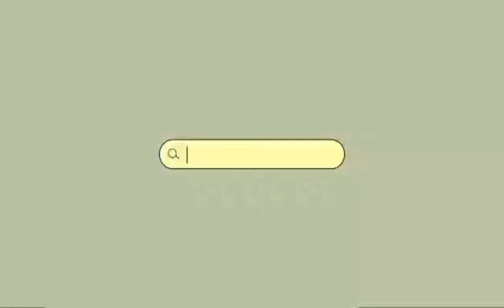egg with kamatis without oil